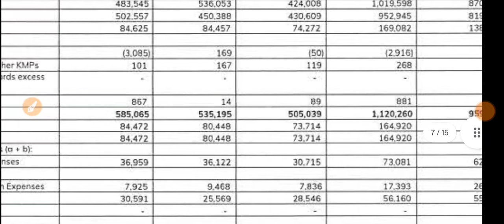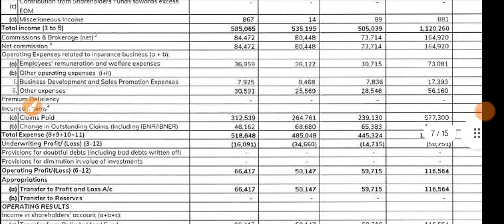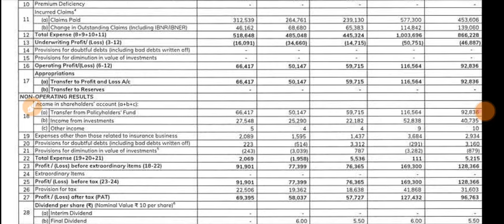ICICI Lombard Q2 Results 2025 🔴 ICICI Lombard Results Today 🔴ICICI Lombard Share News Today 🔴ICICIGI